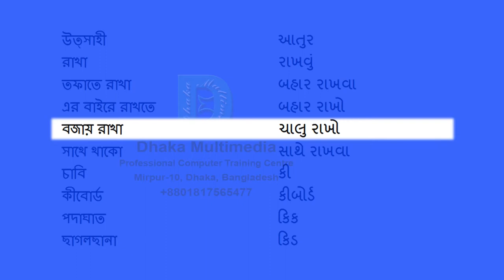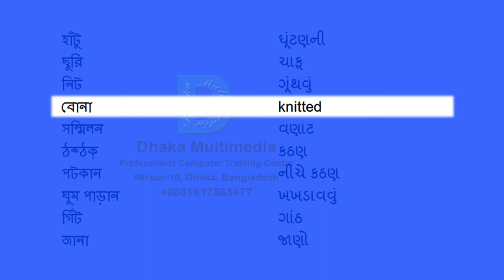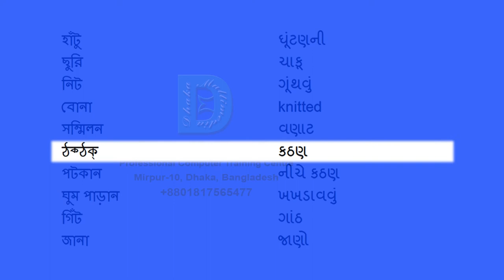Bengali to Gujarati | 1451-1500 Most Common Words in English | Words Starting With J